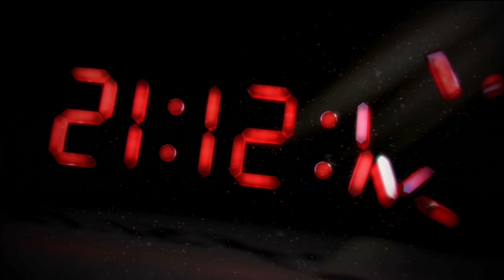Assassins Creed 3 Intro